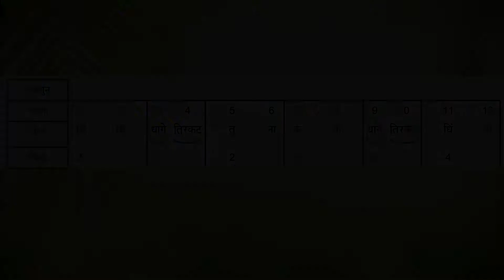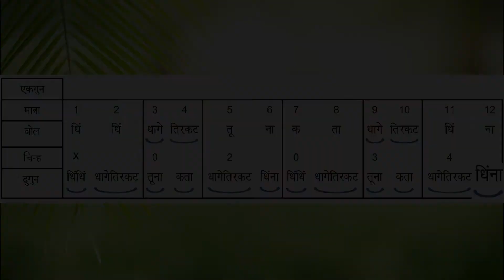Ektaal By Shalini Sharma Music